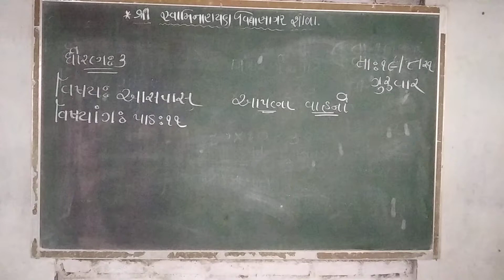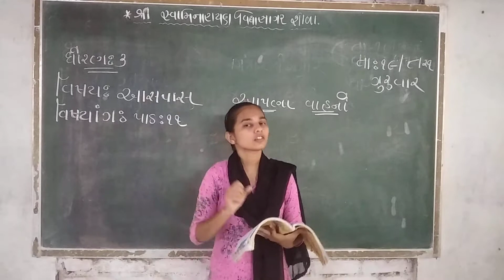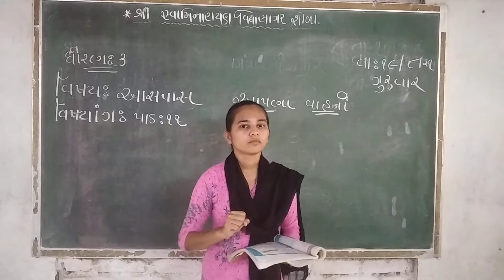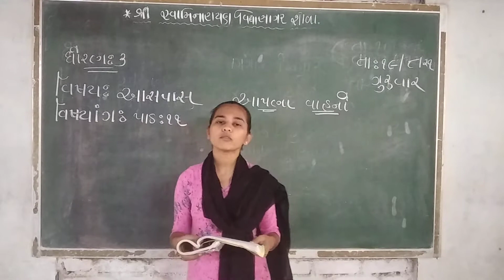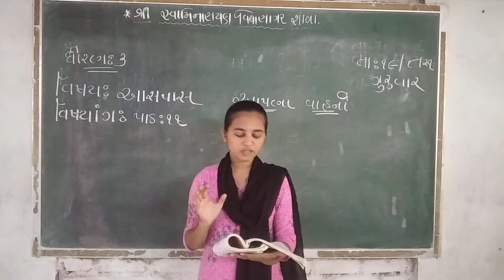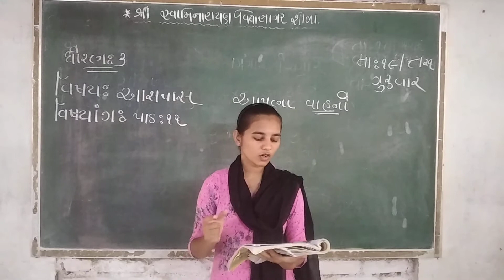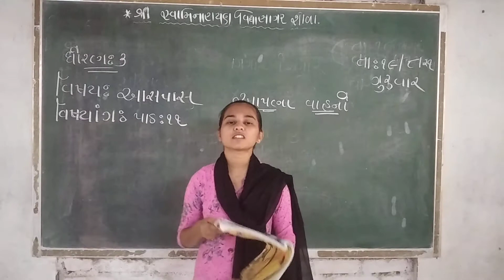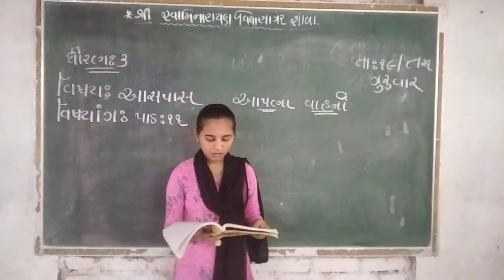ધોરણ ૩ વિષય આસપાસ પાઠ ૧૧ twinkal ben